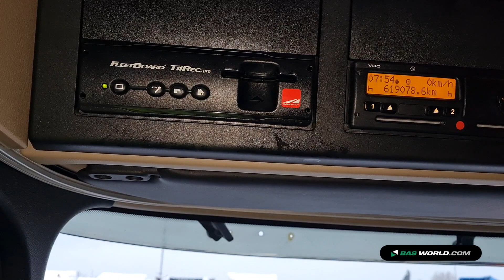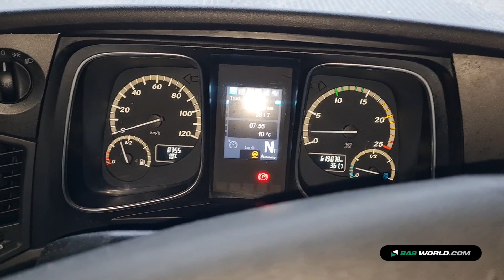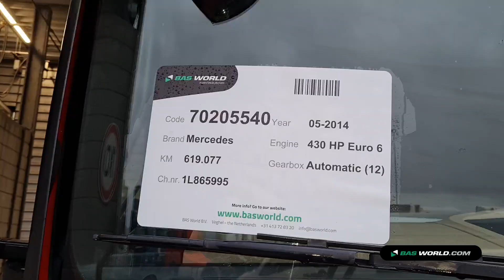70205540 Mercedes Actros